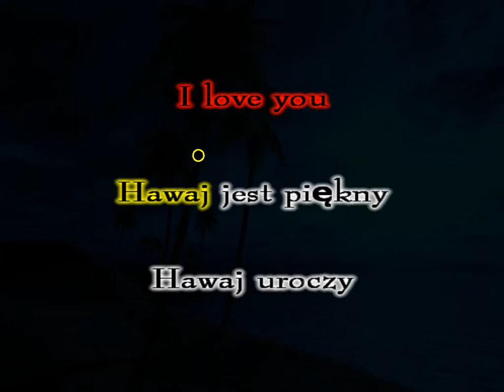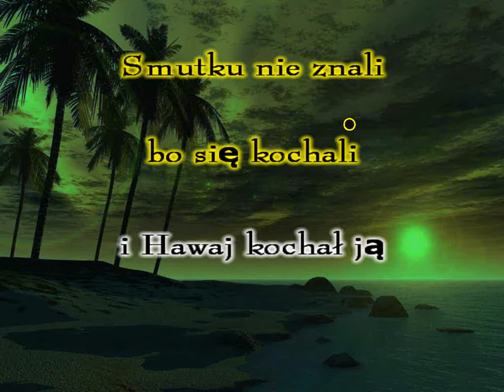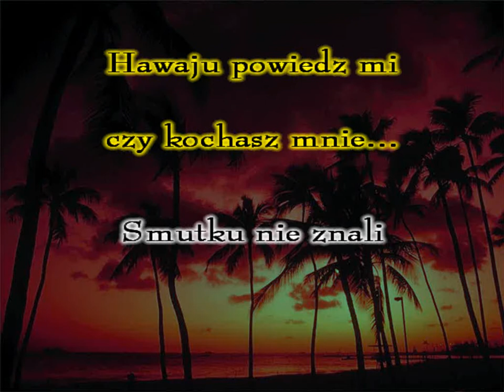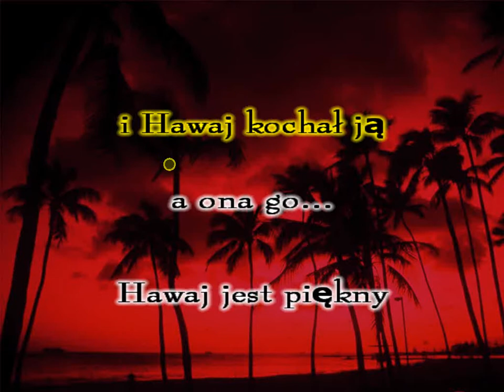Hawaj jest piękny